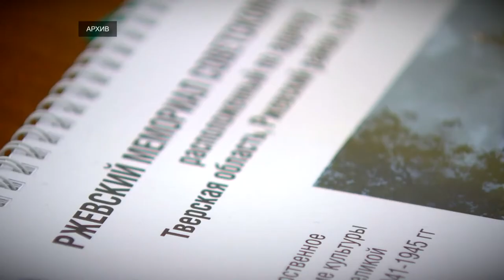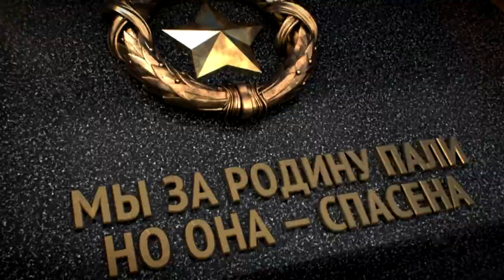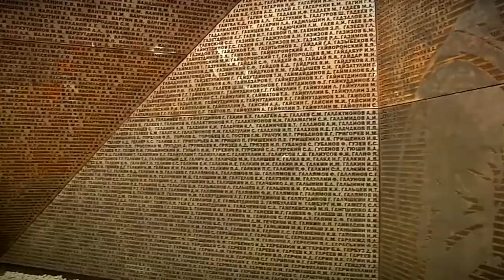Владимир Путин открыл Ржевский мемориал Советскому солдату